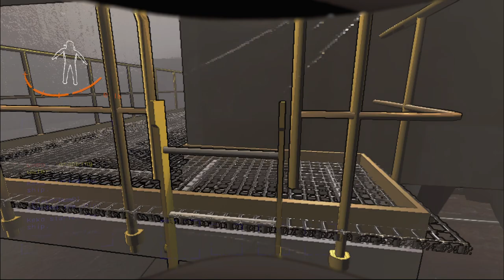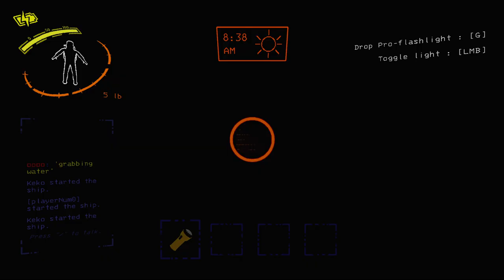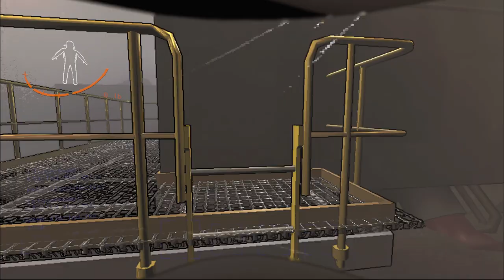Sauna Squad - Chaos in Lethal Company [3]